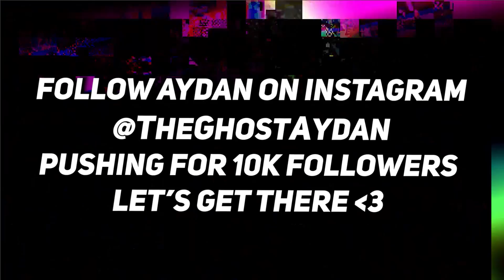WHY we're the most *INSANE* West Coast Duo in Fortnite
► Don't forget to use creator code "Aydan" in the item shop!
► NEW VIDEO MONDAY-THURSDAY AT 5:00 P.M. EST & FRIDAY-SUNDAY AT 4:OO P.M. EST